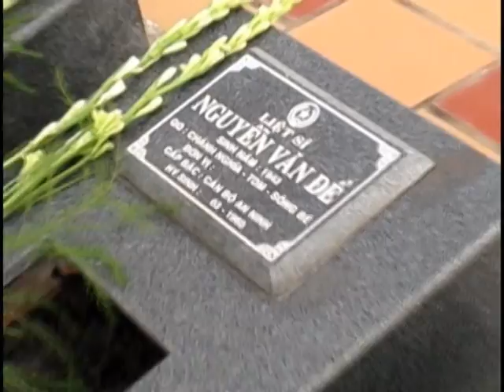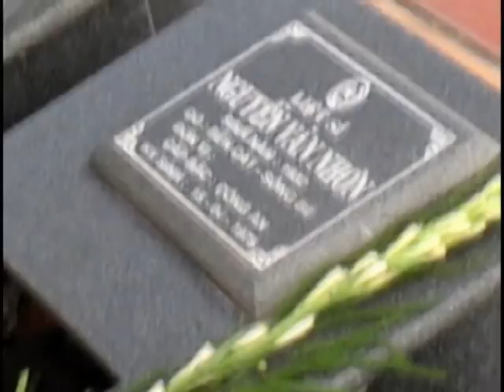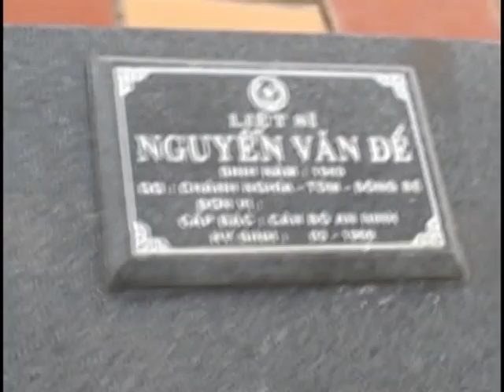Tim mo Liet si, Binh duong